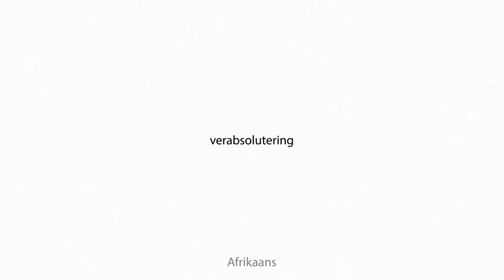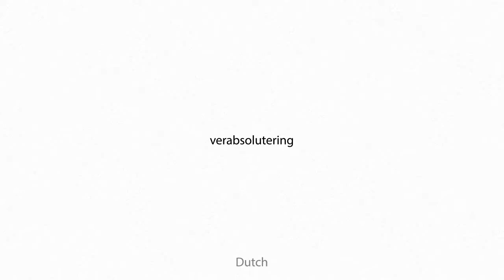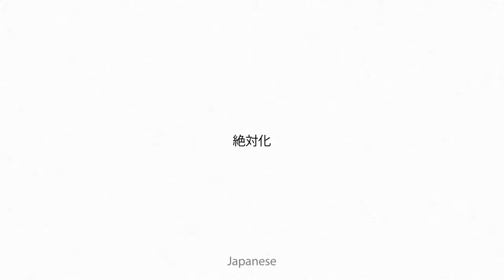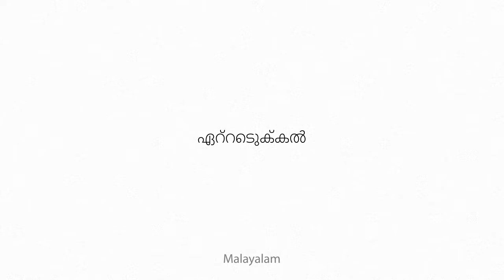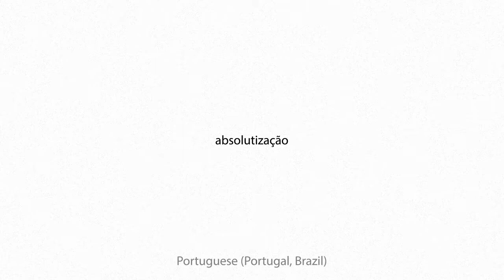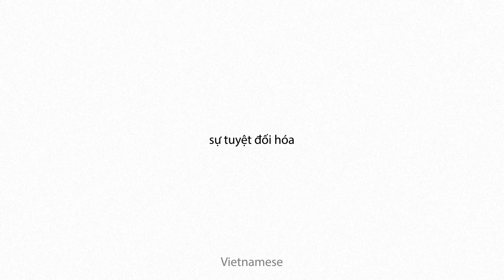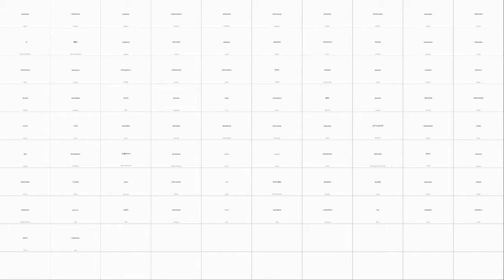absolutization Multilingual Translation